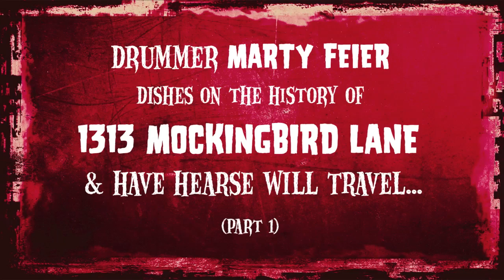1313 Mockingbird Lane Lo-Fi Lowdown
Drummer Marty Feier dishing on the history of 1313 Mockingbird Lane & the ‘Have Hearse Will Travel' album.